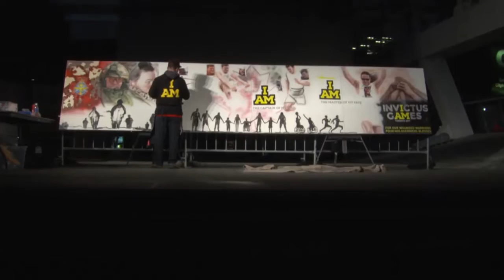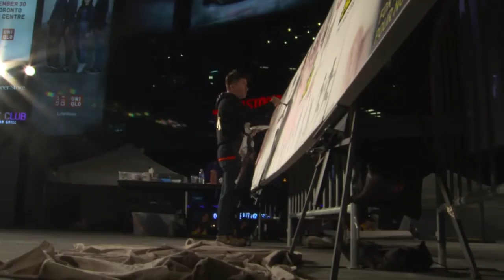The Invictus Games 2017 are coming to Canada!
The countdown to the 2017 Invictus Games in Toronto is on! AMI’s Anthony McLachlan learns more about this exciting, world-class event...